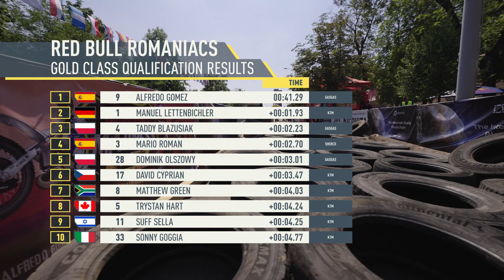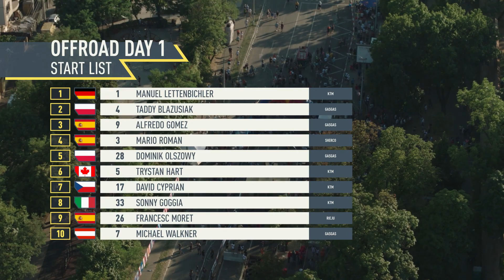Red Bull Romaniacs 2022 : The Prolog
⁣⁣July 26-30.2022 'In Madness we trust' Edition 19

The Red Bull Romaniacs hard enduro rallye was created in 2004 by founder Martin Freinademetz.
It is the World's longest and toughest hard enduro rallye.
The Red Bull Romaniacs takes place each year and attracts competitors from over 50+ nations
The race is spread over five days, the first being the In-city Prolog in front of thousands of enthusiastic fans. The four “Offroad race days” lead the competitors on some of the world's most beautiful enduro trails in the region around Sibiu, Romania (Southern Carpathian Mountains). The breathtaking wilderness, the Romanian hospitality and the unbelievable challenges make the 600km race an unforgettable, lifelong memory for all participants.